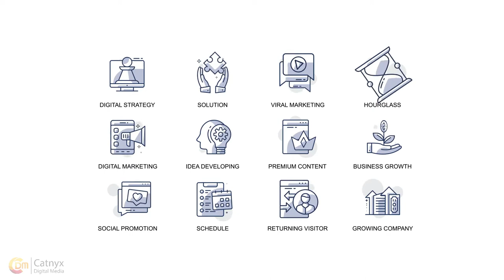Online Small Business Case Study | During Trip | Mussoorie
If you’re doing any startup or small business & not getting the way to get new customers,
Then watch this video till the end,
In between got a call from an unknown number…

One person called me and asked is this Catnyx Digital Media?
I replied: “Yes”.
Client revert: Sir Please let me know what is the charges for website development?
I replied: What is your issue website or growth?
Client revert: Don’t know but I’m getting results…

Then this conversation goes on till 55 Minutes

At that time, I understand all the issues & challenges that person facing.
Actually, I told him we don’t build a website that’s gone to be dead with no traffic.
We help you with a proven strategic plan that helps you to get a business not only the website that you’re looking for…

And let me tell you,
When I got free, I tried to share that experience with you so that you can handle your business issues easily.
For that reason, I shoot this video to make you understand some major issues while doing business.